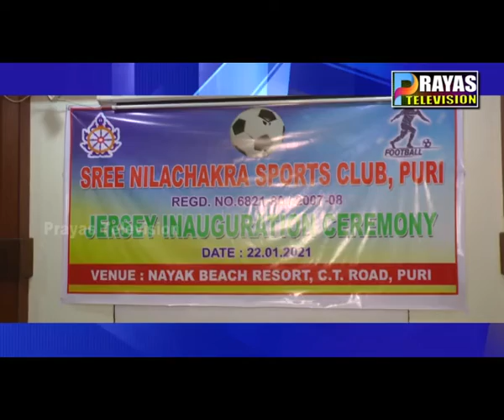ନିଳଚକ୍ର ସ୍ଫୋର୍ଟସ୍ କ୍ଲବର ଚଳିତ ବର୍ଷର ଜର୍ସି ଶୁକ୍ରବାର ଦିନ ସ୍ଥାନୀୟ ନାୟକ ବିଚ୍ ରିସର୍ଟ ପରିସରରେ ଉମ୍ନୋଚିତ